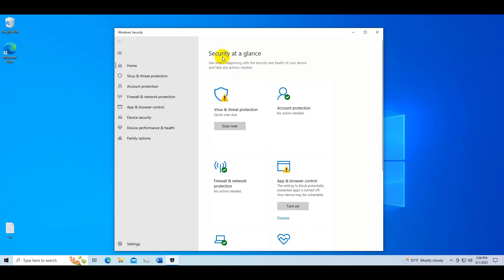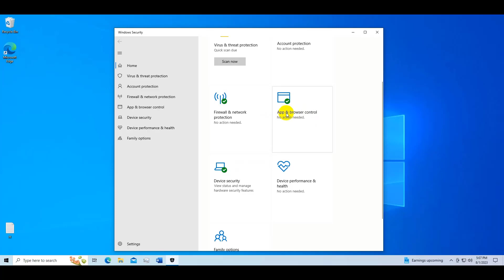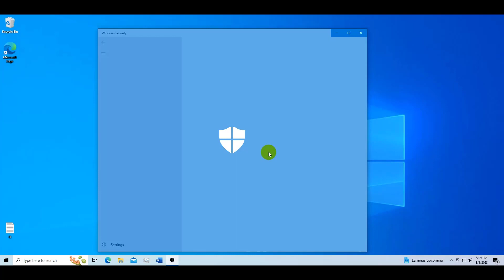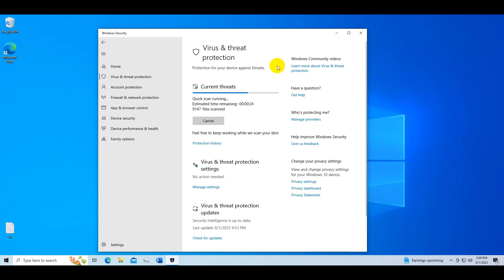ពិនិត្យមើល Windows Security PhannyTech EP276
Topic: ពិនិត្យមើល Windows Security

គន្លឹះកុំព្យូទ័រខ្លីៗមាននៅទីនេះ។

ស្វាគមន៍មកកាន់ Channel YouTube ខ្ញុំ🙏
I share knowledge about the Technology of Computer.
~Learn~Search~Share~

សូមអរគុណចំពោះការគាំទ្រ និងទស្សនាវីដេអូរបស់ខ្ញុំ!